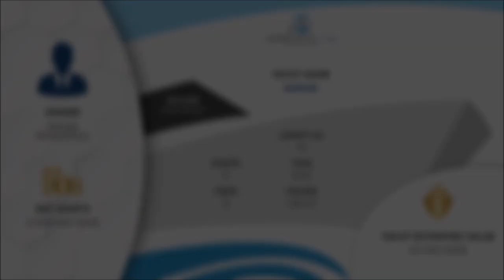The 70m yacht Nomad was built as Aussie Rules for golf pro Greg Norman - a photo collage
Luxury yacht Nomad was built as Aussie Rules for golf pro Greg Norman

Later she was owned by Wayne Huizenga, who named her Floridian

The superyacht is now owned by Greek shipping tycoon George Prokopiou